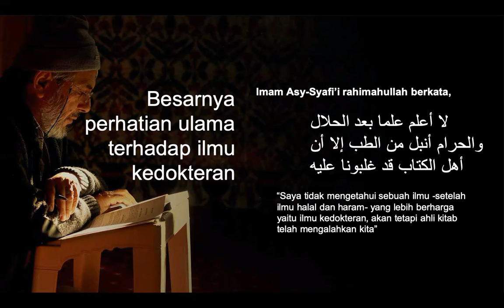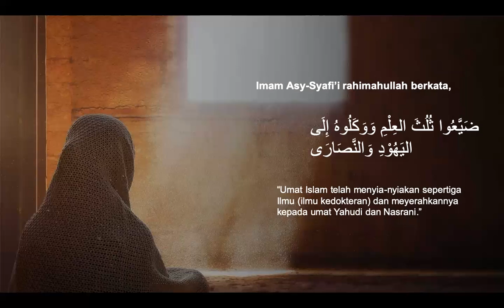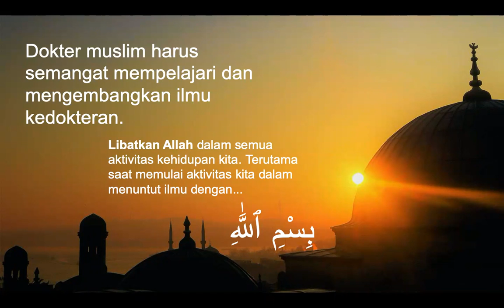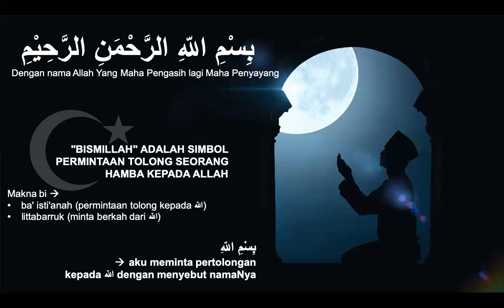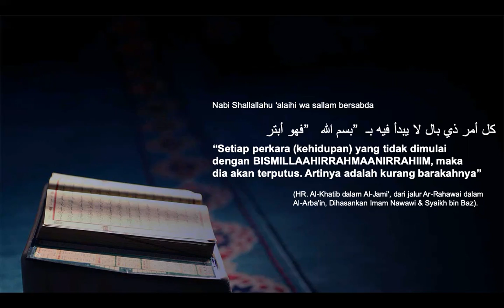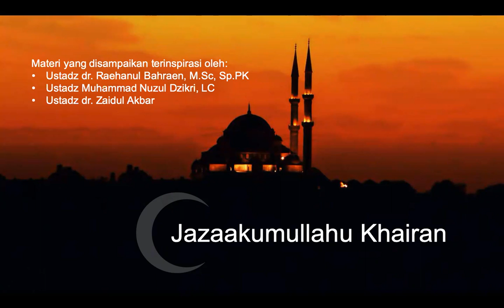Reminder Calon Dokter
Kultum Stase Obgyn